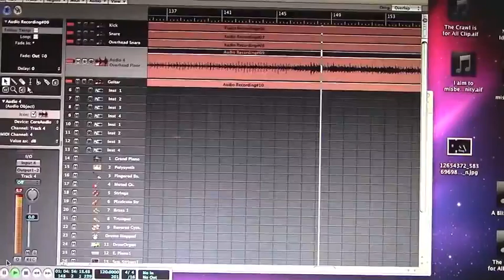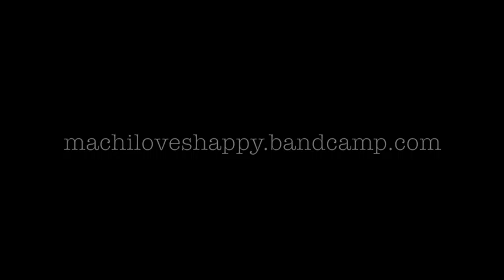Moment 5 - Just About Ready To Almost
Gettin' ready to drive away again.  Playin' some shows.  Recordin' our new record.  Enjoyin' good-timery in all shapes and sizes.

Live footage by Sound of YEG